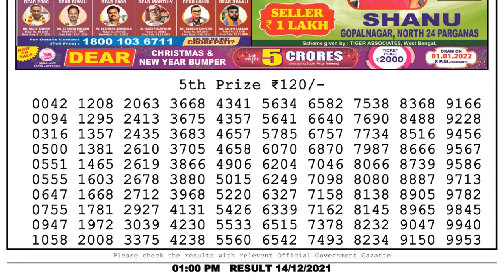Nagaland Lottery Sambad Result | Dear Lottery